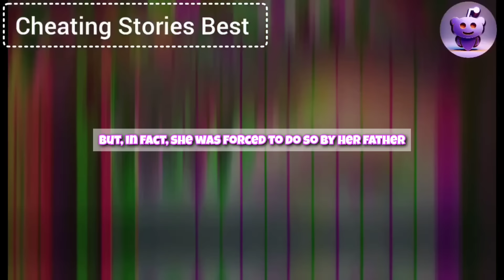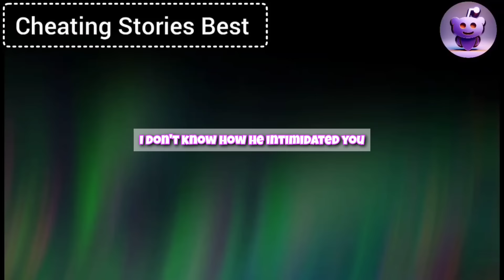My Cheating Wife Demanded I Pay Her 10 Million Dollars In The Divorce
In the courtroom, I could barely hear my cheating wife’s lawyer because she was shouting over him, disrupting the proceedings. "You don’t understand! This idiot owes me $10,000,000 in the divorce settlement—it’s in our agreement!" When she finally fell silent, my lawyer began to speak: "With all due respect, this woman has violated every rule outlined in the prenuptial agreement, and therefore, we must reject her claim." I sat silently, listening to her tantrum, but she had no idea that in just a minute, the giant screen would show her in the middle of an intimate moment with her lover. That would shut her up for a long time...